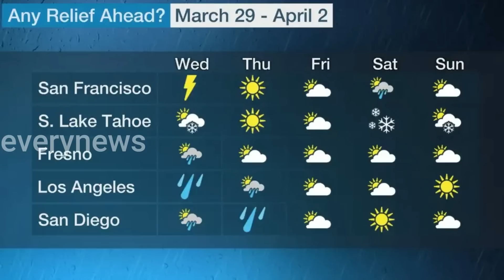Another atmospheric river is headed for California, Will THE Reservoir Handle It?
Another atmosphericriver is headed for California, Will THE Reservoir Handle It?